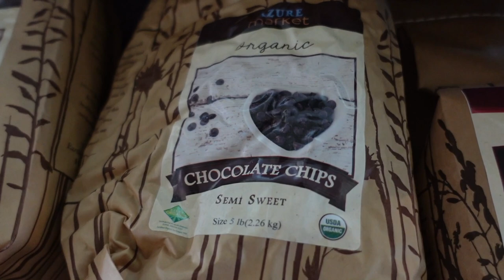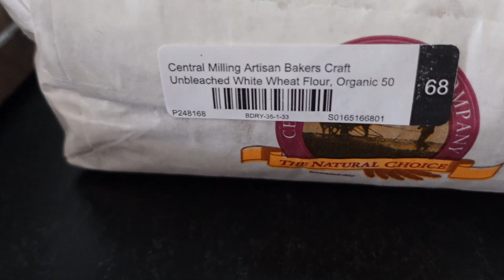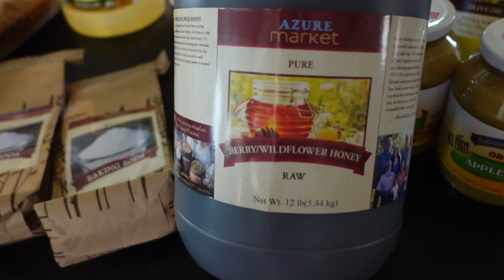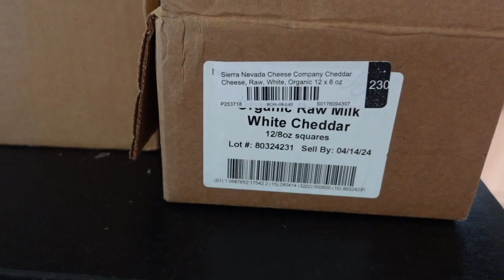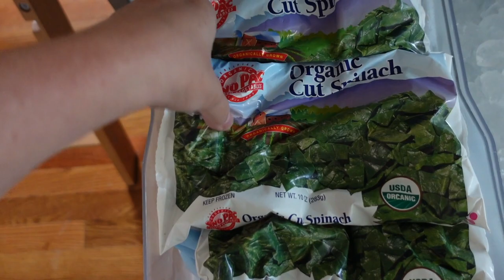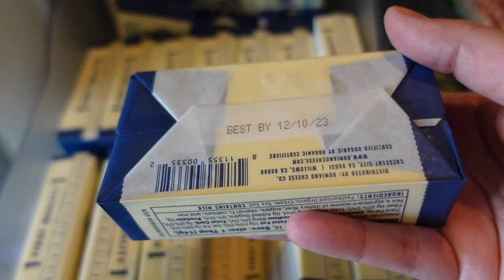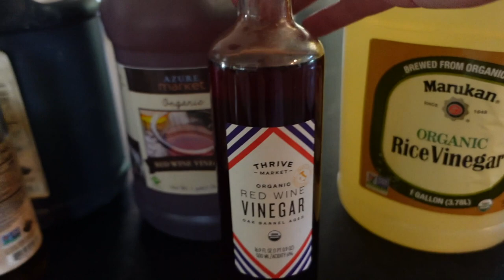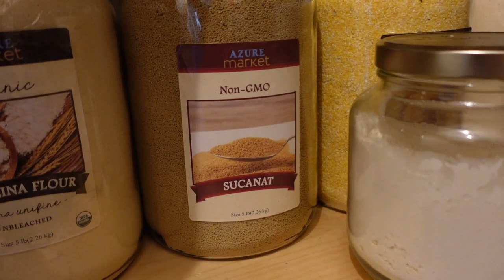First BIG Azure Standard Haul of 2023 | Stocking up on essentials, favorites, and a few new things!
Hello everyone! Join me as I share our first big Azure order of the year (and Malcolm's first ever! hehe). I will show you what we ordered as well as how I store most of the items. And give you a glimpse at my semi-messy pantry. Thanks for being here!

***A few of my favorite AZURE products***

Amazon Storefront